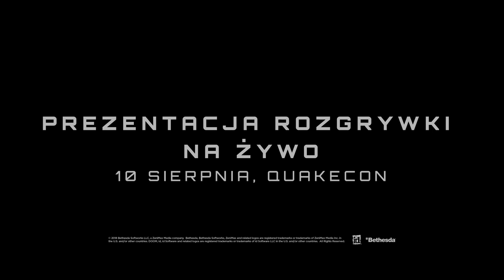DOOM Eternal – oficjalny zwiastun na E3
Przedstawiamy DOOM Eternal, bezpośrednią kontynuację nagradzanej i bestsellerowej gry DOOM z 2016 r. Tworzony przez id Software DOOM Eternal wprowadza nową jakość w pierwszoosobowych grach ciągłej walki, doskonale łącząc w sobie szybkość i moc.

Wróć do akcji jako Zabójca Zagłady, by dokonać zemsty na siłach piekielnych. Dostrój się do zupełnie nowej, pulsującej rytmem ścieżki dźwiękowej stworzonej przez Micka Gordona. Przedzieraj się poprzez wymiary, wykańczając nowe i klasyczne demony za pomocą nowych potężnych broni i umiejętności.

Zobacz premierową prezentację walki w DOOM Eternal 10 sierpnia podczas QuakeConu 2018 w Dallas w Teksasie! Będzie ona przeprowadzana na żywo przed publicznością i jednocześnie transmitowana dla każdego.